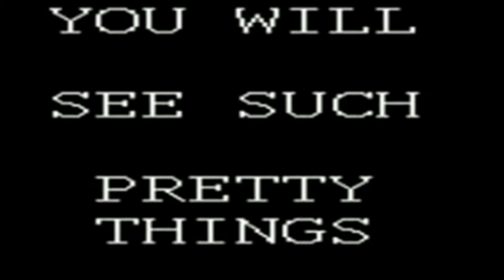EPIC SWAG *HOT* SHOTS (MLG)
FaZe Up